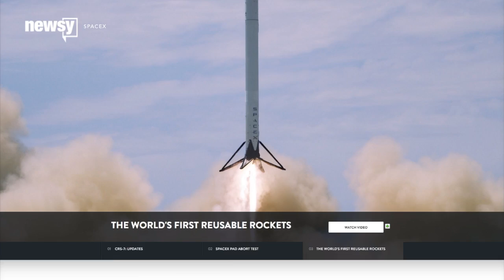There's A New Front-Runner In The Reusable Rockets Race - Newsy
Blue Origin, not SpaceX, is the first company to successfully send a reusable rocket into space and land it upright on a launch pad.

Sources:
Blue Origin

Image via: Blue Origin